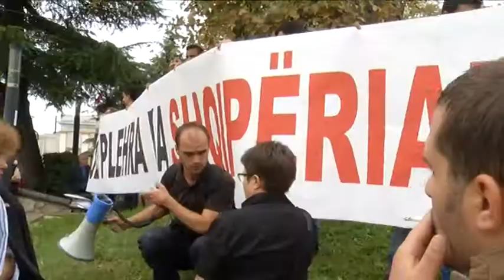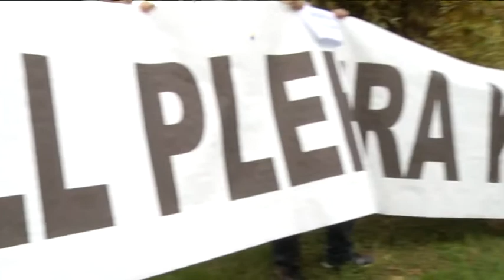kazani i plehrave para parlamentit lasku